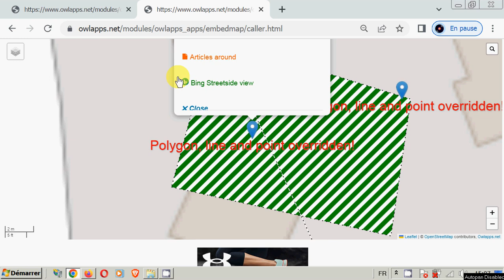[embedMap] Using external styles